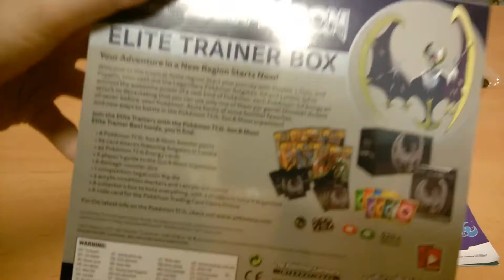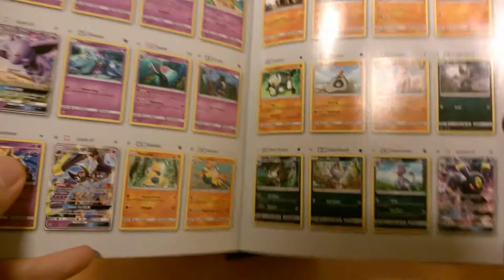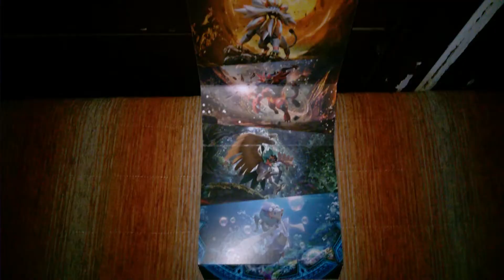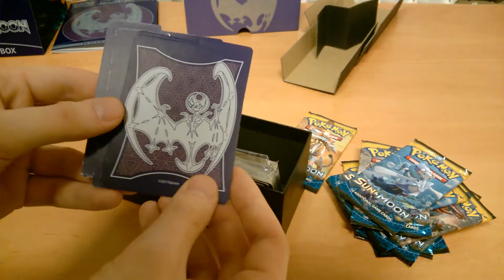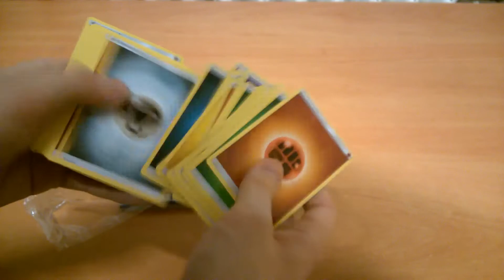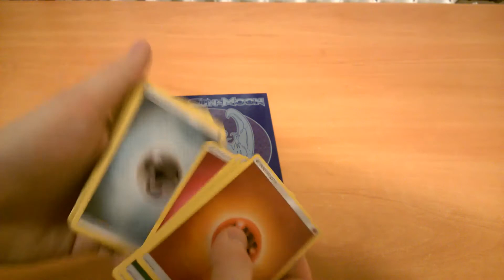Otevření Pokemon Sun & Moon Elite Trainer Box – stojí za to?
Otevírám Elite Trainer Box z rozšíření Sun and Moon s (Nočním přízrakem) Lunalou.
Je to skvělý balíček plný náramně užitečných a pěkných věci :-)

Energií nebylo z každé 5.

Ačkoliv toto video bylo pořízeno v polovině března, doplňkové balíčky karet budu ještě pár týdnů otevírat v rámci svého pravidelného seriálu, kde každý týden otevírám jeden booster pack.